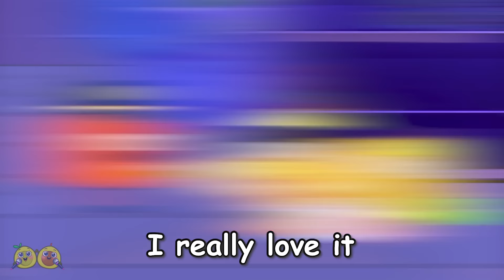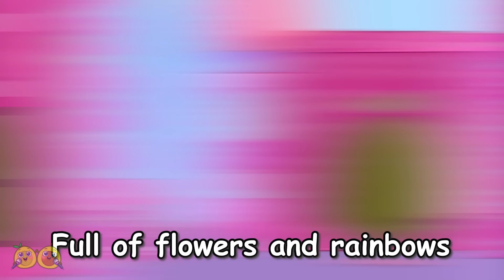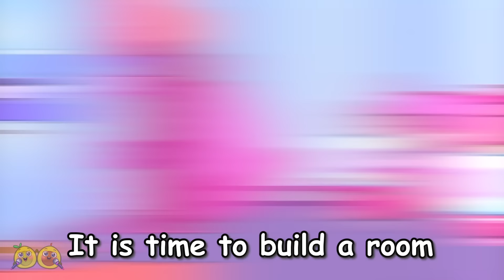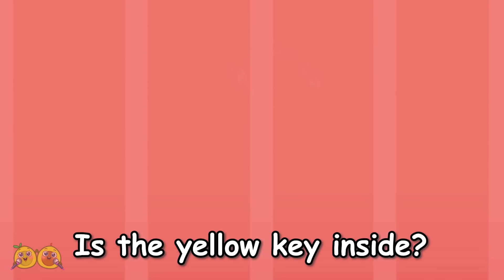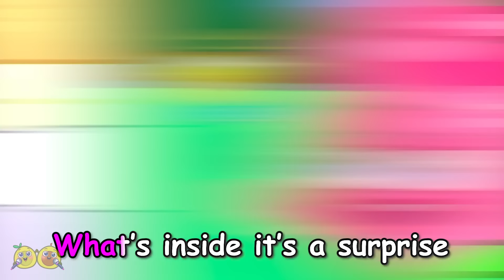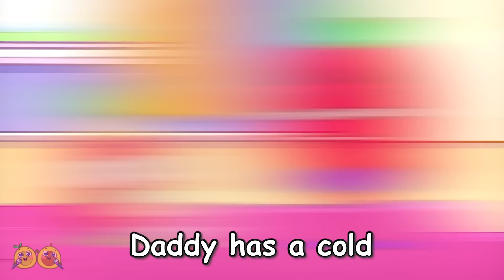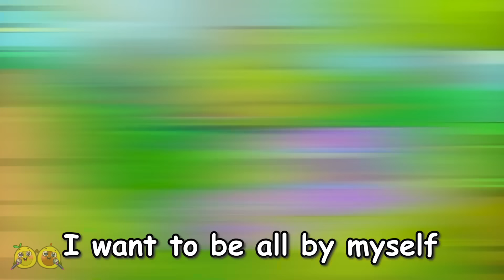Magic Doors Song 🤩💟 Escape Room Challenge🗝️|| VocaVoca Karaoke 🥑🎶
Hi! 😊 Join VocaVoca Karaoke in our new video, a thrilling and fun sing-along that takes kids on an exciting escape room adventure! This catchy tune invites toddlers and young kids to solve puzzles and unlock magical doors, all while singing along to an engaging melody. Perfect for sparking imagination and problem-solving skills, this video combines playful learning with musical fun, making it an unforgettable experience for your little ones!
Let’s sing together with VocaVoca Karaoke! ✨🎤